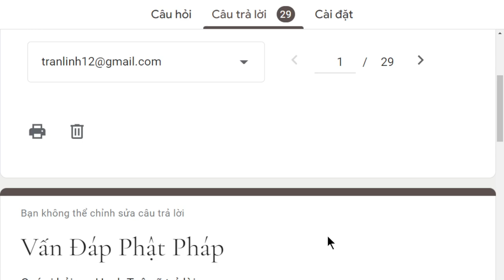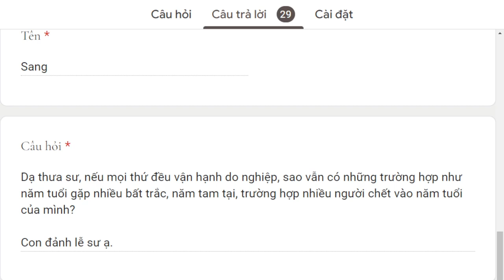1828. Tại sao có xui xẻo năm tuổi, tam tai?